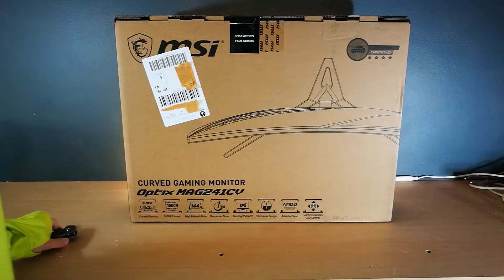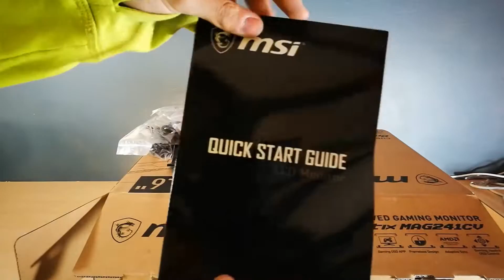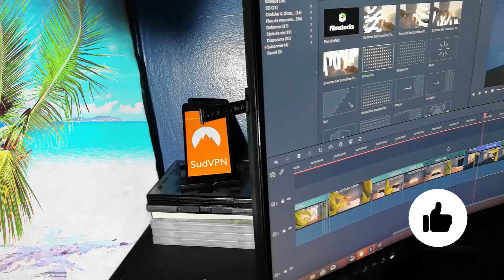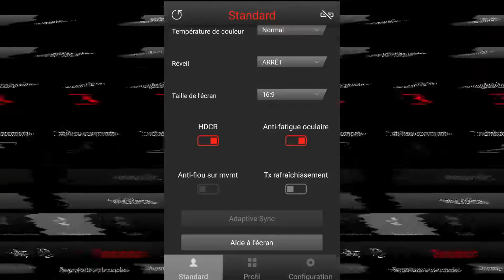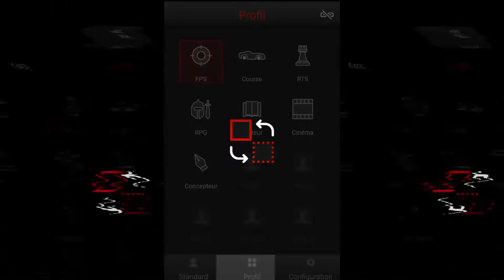‎⁨@MSIFrance MAG241CV / Test & Unboxing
►Vidéo réalisé avec une license  perpétuel de filmora X / @WondershareFilmoraFrance

►Chapitre:
0:00 Intro
0:11 Etape 1 : Présentation Avant Déballage
0:49 Etape 2 : Les Accessoires
1:36 Etape 3 : L'Ecran
2:21 Etape 4 : Fonctionnalité
2:42 Etape 5 : Mon Avis,C'Est Point Positif & Négatif
3:17 Etape 6 : L'Application
4:05 Etape 7 : Outro